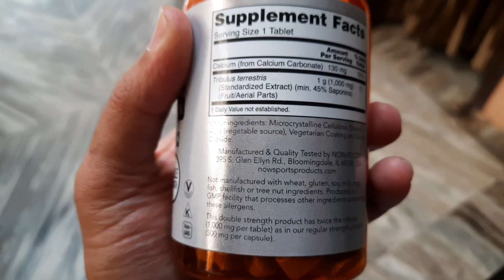Now Tribulus Benefits in Hindi, New packaging(Best and natural SupplementForMuscleGain)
Traditionally, people have used this plant for a variety of potential effects, including to enhance libido, keep the urinary tract healthy and reduce swelling ( 3 ). Today, Tribulus terrestris is widely used as a general health supplement, as well as in supplements that claim to increase testosterone levels